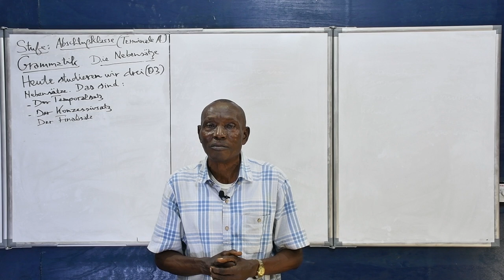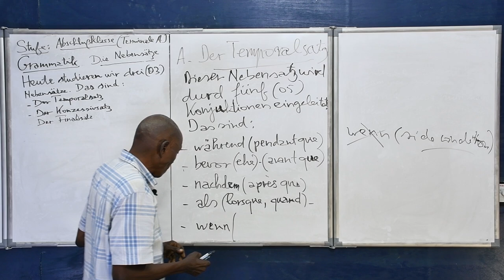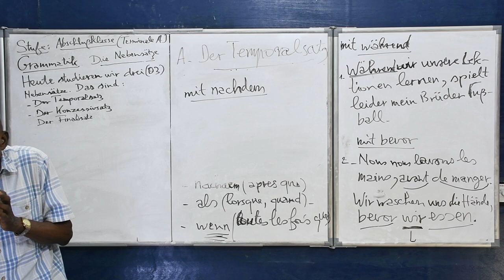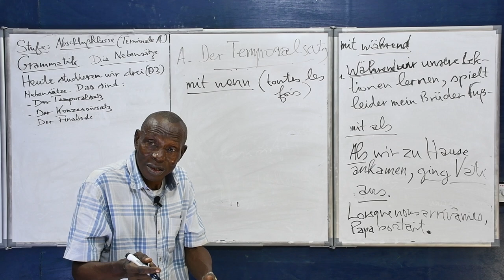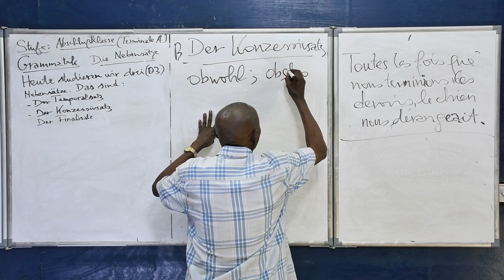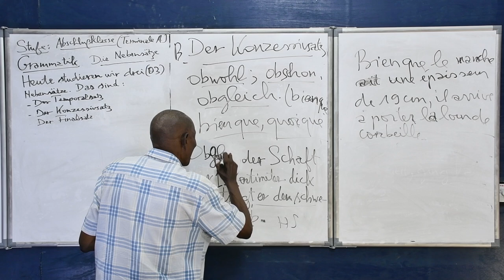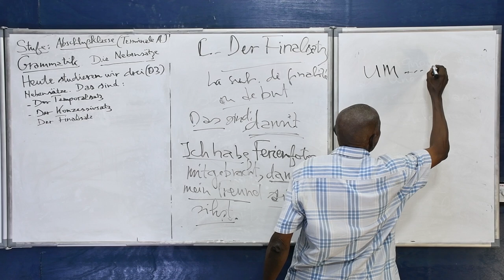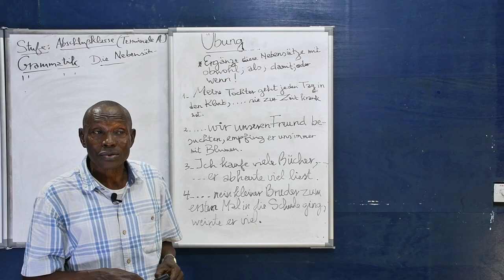Cours d'Allemand - Grammatik. Untersätze. Niveau Terminale A